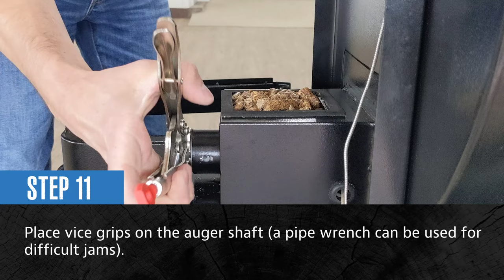How to Repair an Auger Jam on a Pit Boss Wood Pellet Grill